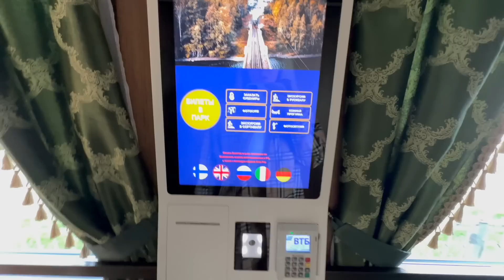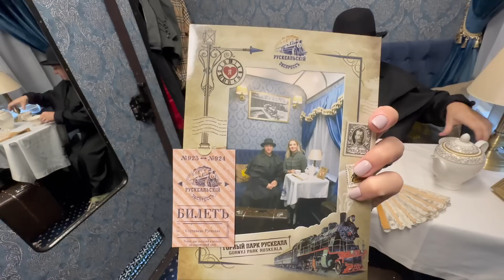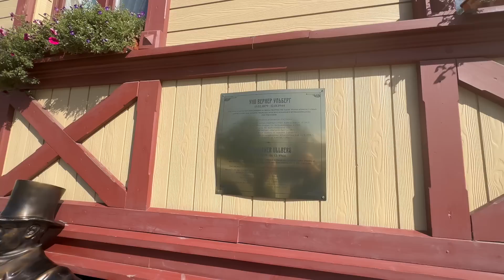Карелия: Сортавала : Рускеала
Еленаdxb
dubai 2023
uae 2023
life in dubai
жизнь в дубае
дубай 2023
Карелия